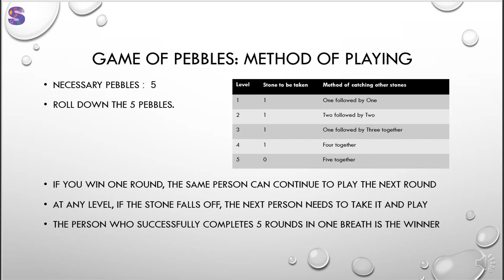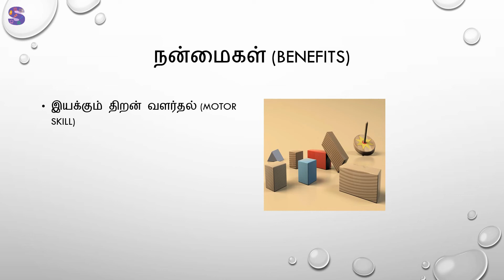சொட்டாங்கல் விளையாடுவது எப்படி? | Game of Pebbles (Lockdown Game)|Five stones Game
Dear Friends,

In this video, we are going to see how to play ancient Indian Game with Pebbles.

- SevikkUnavu Team